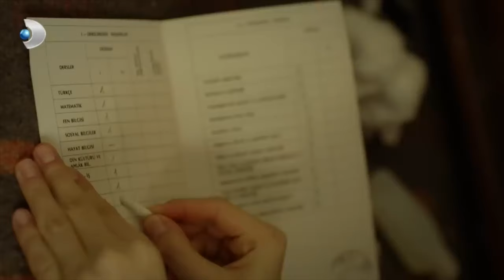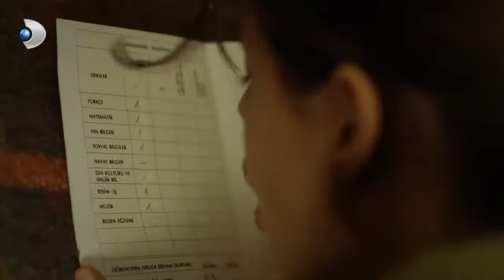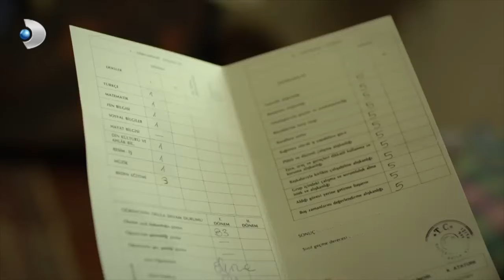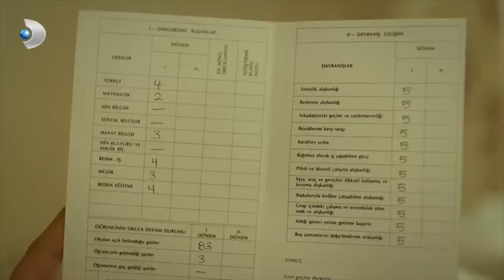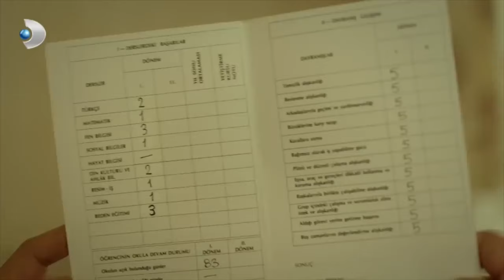Narin, Notları Değiştirirken Yakalandı - Merhamet Özel Klip